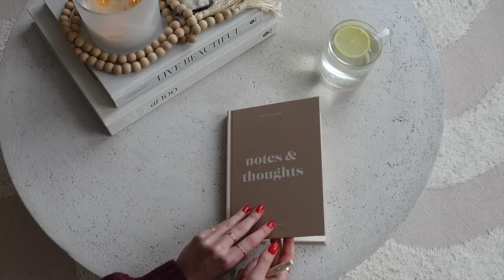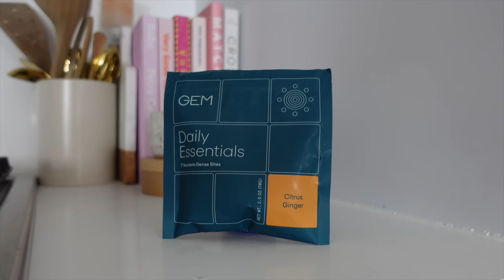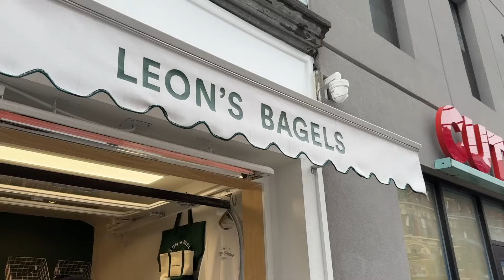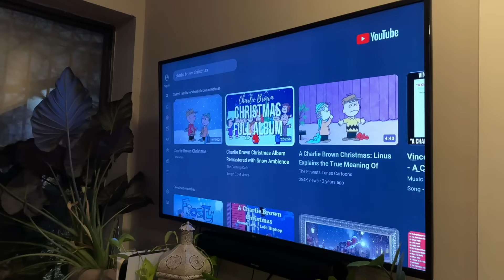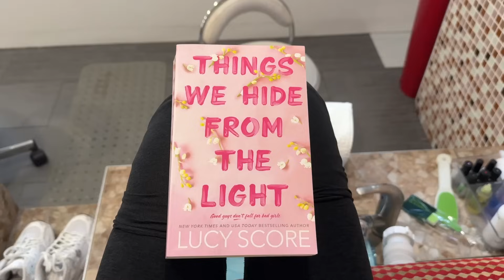(NYC VLOG) christmas in new york city & getting back to healthy routines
LINKS👇🏼

Glass Jar Containers w/ Bamboo Tops

Pet Blanket:
Pink Dog Sweater:
Green Dog Jacket:
Dog Santa Outfit:
Dog Sunnies:

✨Bathroom:
Floating Shelves

✨Supplements:
Lypo-Spheric C
Pique BT Fountain:
GEM Multi: